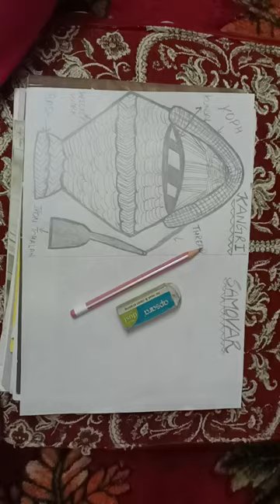kashmiri culture // KANGRI // SAMOVAR // love ❤️ // love to sketching 💕 ...late night work👍